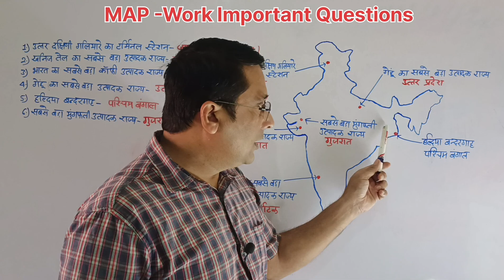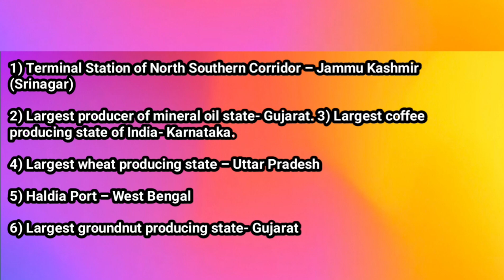मैप वर्क Important Questions ।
मैप वर्क Important Questions ।  Geography।